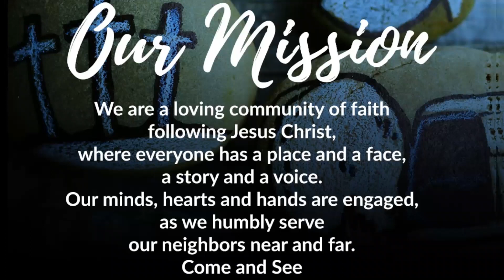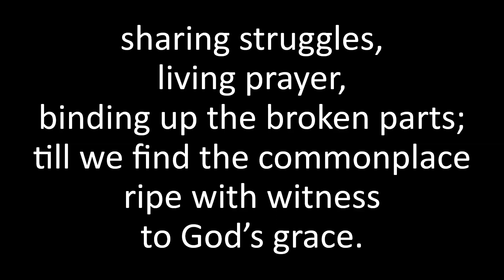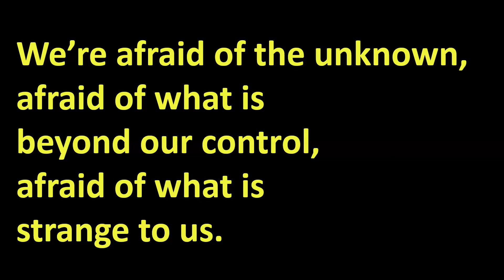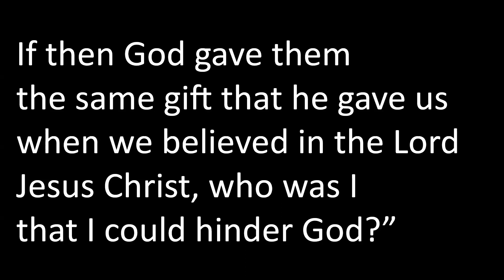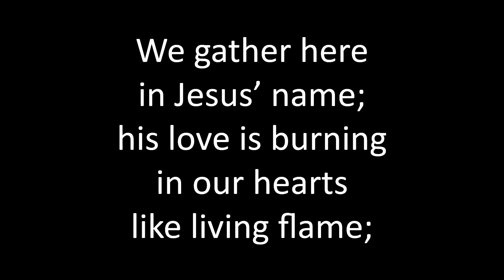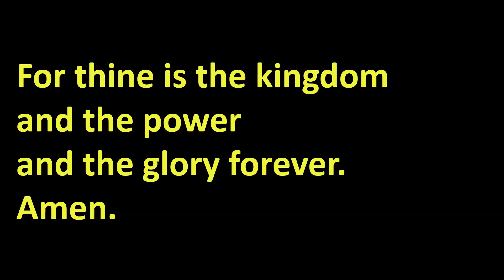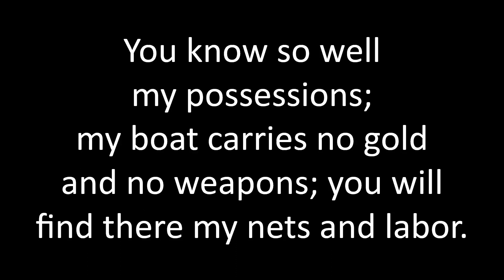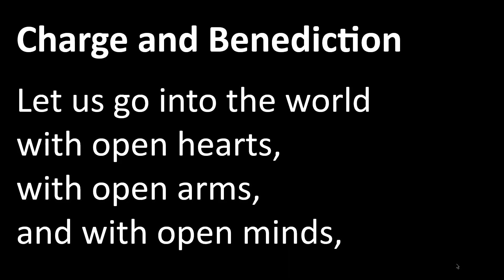November 5, 2023, Sunday Worship Service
November 5, 2023, Sunday Worship Service at the First Presbyterian Church of Tecumseh, MI.